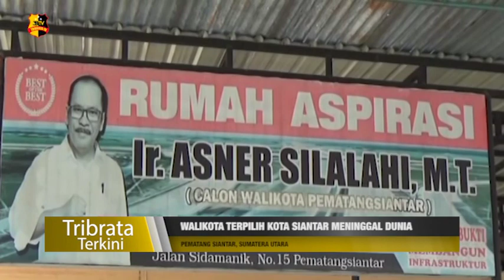WALIKOTA TERPILIH KOTA SIANTAR MENINGGAL DUNIA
Walikota terpilih Kota Pematangsiantar pada pilkada 9 Desember 2020 lalu Asner Silalahi dinyatakan tutup usia. Sebelum meninggal dunia, Walikota terpilih tersebut sempat dirawat di Rumah Sakit selama 2 pekan akibat penyakit diabetes dan kolesterol.

Asner Silalahi selanjutnya di semayamkan di rumah duka di Kota Pematangsiantar dan dikebumikan di pemakaman keluarga yang terletak di Desa Bah Sampuran, Kabupaten Simalungun dengan prosesi adat istiadat Suku Batak Toba.

Seperti diketahui Almarhum Asner Silalahi dan wakilnya Susanti Dewayani merupakan pasangan tunggal Walikota dan Wakil Walikota Pematangsiantar yang berhasil memenangkan pilkada 2020 lalu yang bertarung dengan kolom kosong. Pasangan ini berhasil meraup 80 ribu lebih suara, sementara kolom kosong hanya memperoleh 20 ribu suara.

Melaporkan.